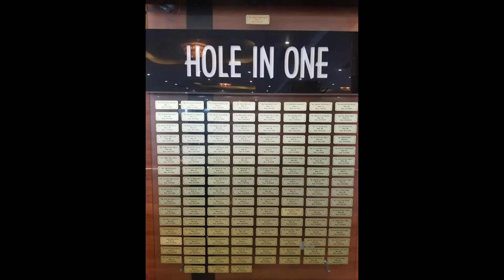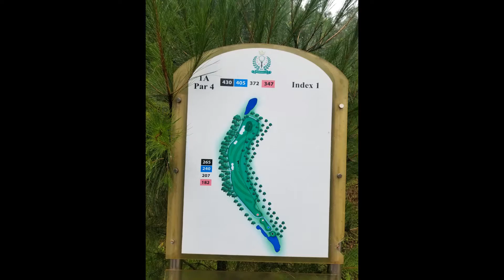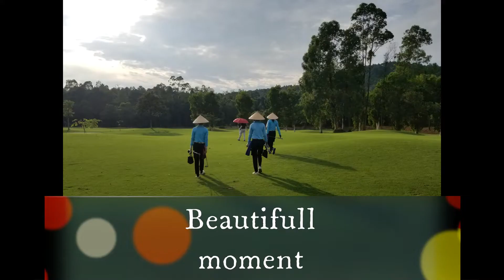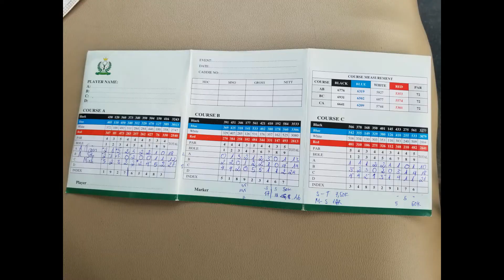Dai Lai golf club T6 2022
27 holes played with a Minh a Son